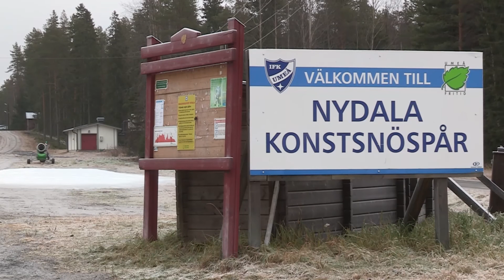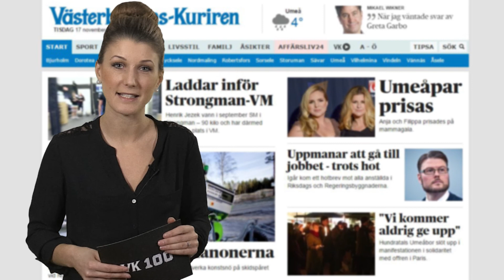VK100: Skidsäsongen räddad – då öppnar konstsnöspåret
Skidsäsongen är räddad. Umeå fritid har fått klartecken för att dra igång konstsnötillverkningen till Nydalaspåret. Hör när spåret kan öppna i dagens VK100!